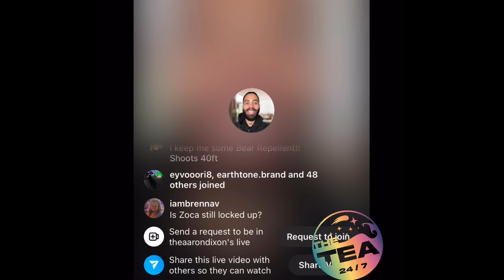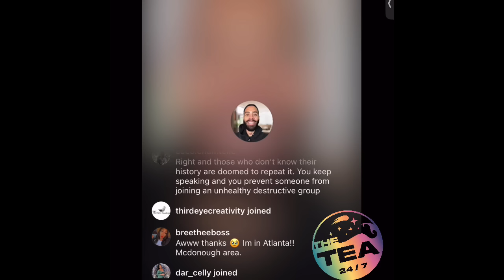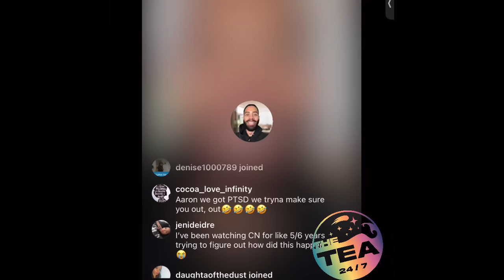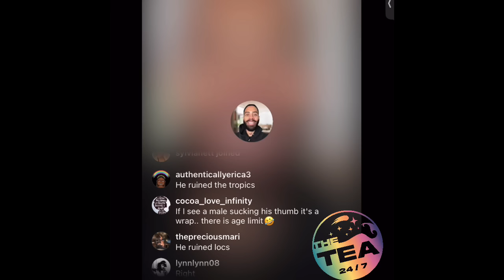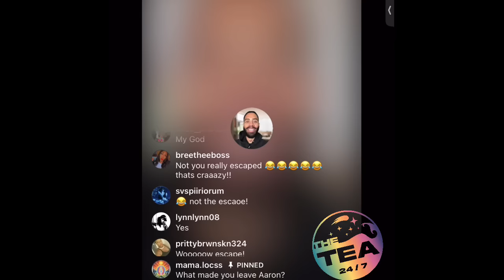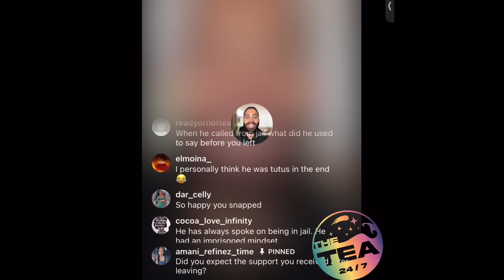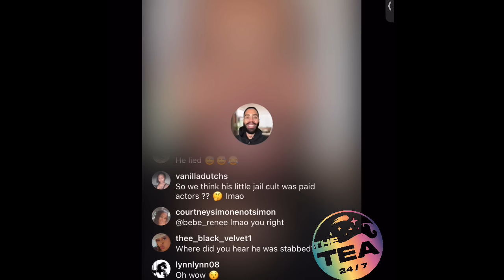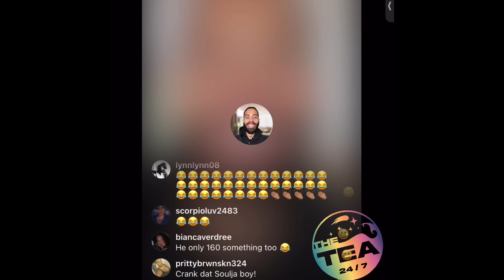The Moment Aaron Stopped Drinking The Koolaid + What He’s Learned Since Leaving The Cult